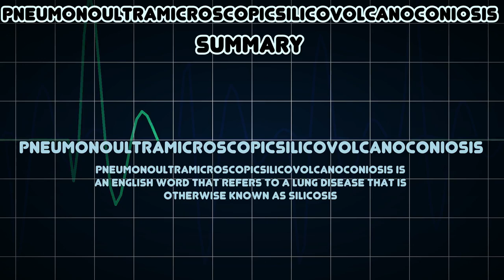Pneumonoultramicroscopicsilicovolcanoconiosis (Medical Condition)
Symptoms, risk factors and treatments of Pneumonoultramicroscopicsilicovolcanoconiosis (Medical Condition)

Pneumonoultramicroscopicsilicovolcanoconiosis is an English word that refers to a lung disease that is otherwise known as silicosis